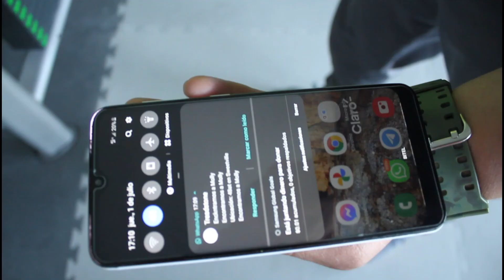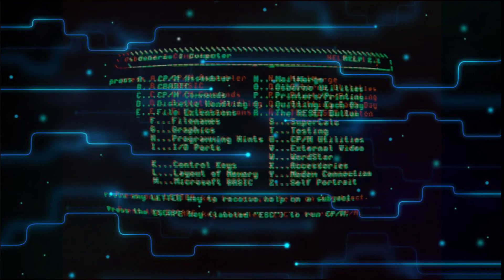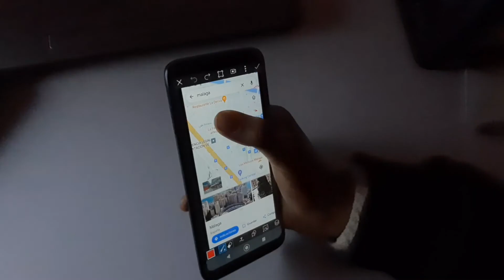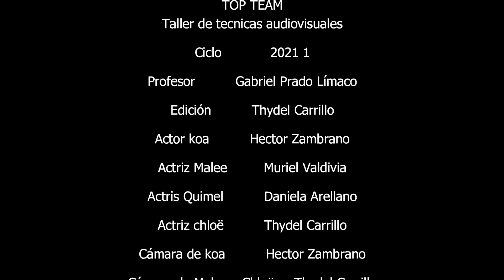Top team - Montaje simbólico | Hall Virtual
Hall Virtual 🌟 exposición de trabajos 2021- 1

Título: Top team
Tipo: Tipos de montaje (simbólico)

Guion, realización y dirección:
Andrea Arellano, Thydel Carrillo y
Héctor Zambrano.
Edición: Thydel Carrillo
Curso: Taller de Técnicas Audiovisuales
Docente: Gabriel Prado
Ciclo: 2

¡Felicitamos a nuestros alumnos y docente!